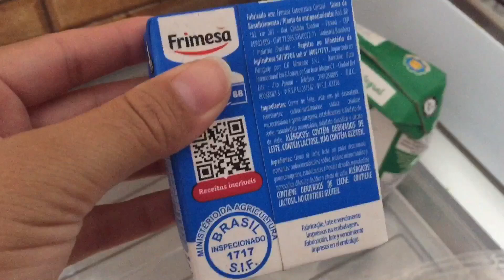ROTINA DA MANHÃ/FIZ LASANHA PELA PRIMEIRA VEZ ✅